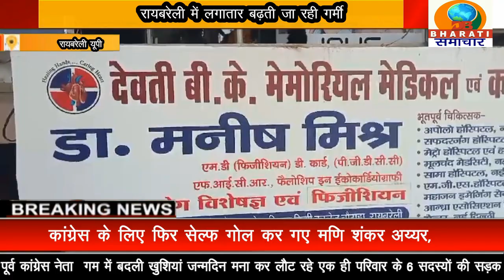रायबरेली:लगातार बढ़ती जा रही गर्मी उससे होने वाली बीमारियों ने लोगों को बेचैन कर रखा है